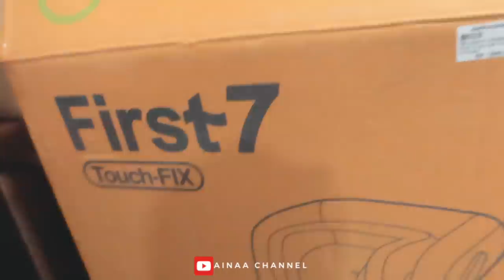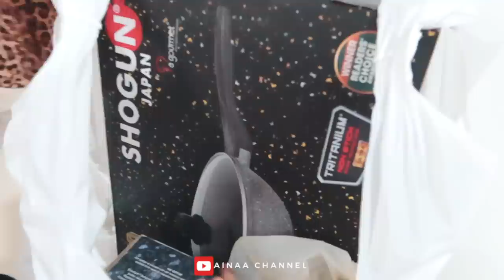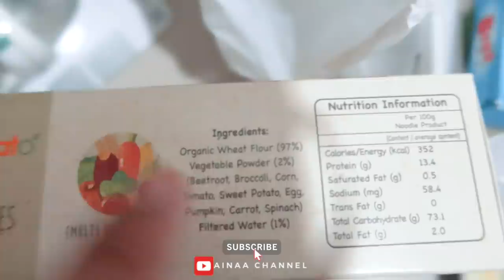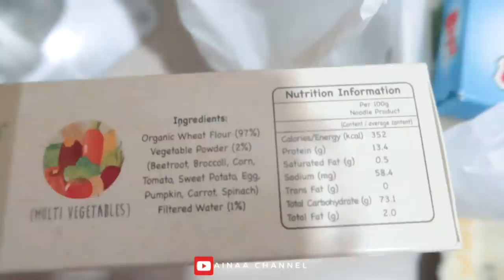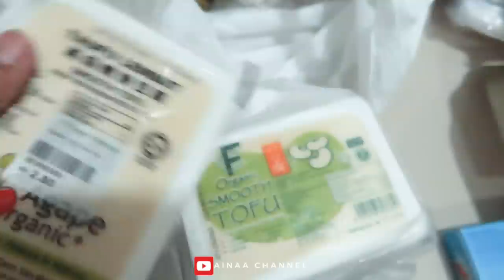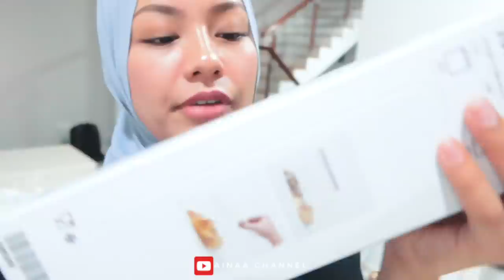RAISYA NAK DAPAT BABY BARU KE ? !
Bought all these ingredients for Raisya’s new food menu! I’m gonna blend all of these as puree & put it in the freezer.

And bought new Baby Car Seat for my Baby! As we spend most of our time travelling in the car so I need to get the super comfy one. I’m a happy Mommy because she loves it so much 🥰